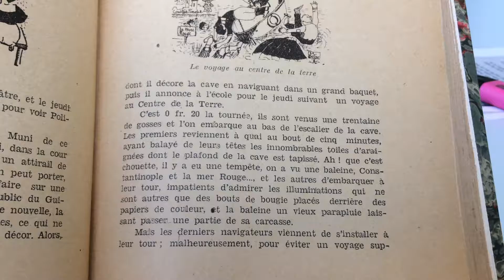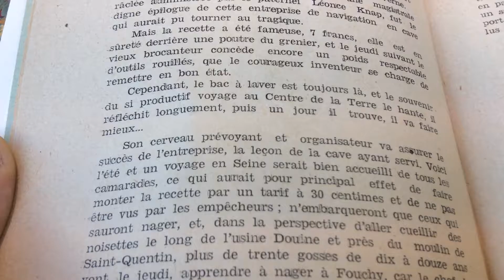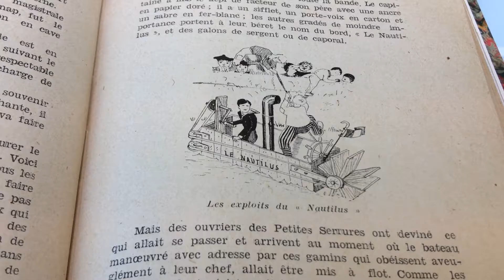Le Nautilus des Tauxelles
Cette vidéo fait partie d'un projet autour de la personnalité de l'inventeur troyen Gëorgia Knap (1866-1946) mené par la Médiathèque du Grand Troyes, en partenariat avec les Espaces Intergénérationnels de la Ville de Troyes et la Maison d'Arrêt de Troyes. Elle s'insère dans une carte interactive sur le blog patrimoine de la MGT "11 km de patrimoine"